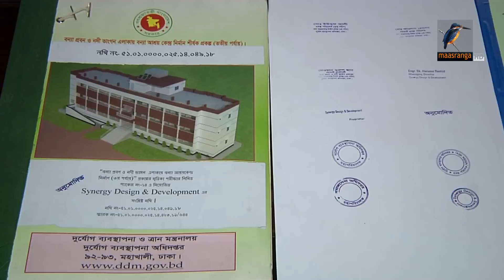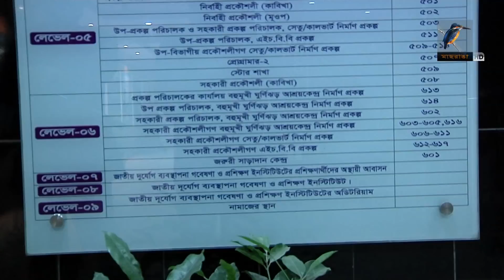প্রতিমন্ত্রীর আত্মীয় পরিচয়ে বিভিন্ন অধিদপ্তর থেকে ঠিকাদারদের কাছে বিক্রি করে আসছিলো একটি চক্র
প্রতিমন্ত্রীর আত্মীয় পরিচয়ে বিভিন্ন অধিদপ্তর থেকে উন্নয়নমূলক কাজের টেন্ডার চুরি করে ঠিকাদারদের কাছে বিক্রি করে আসছিলো একটি চক্র। এমন একটি চক্রকে আটক করেছে মহানগর উত্তর গোয়েন্দা পুলিশ। জানায়, এভাবে লাখ লাখ টাকা হাতিয়ে নিয়েছে চক্রটি।